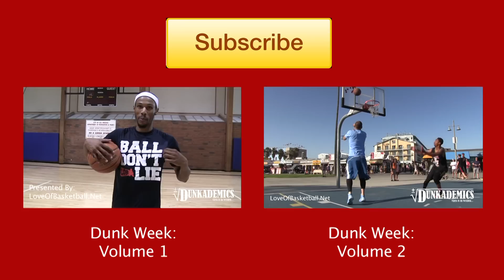Michael Purdie RIDICULOUS Hops! Amazing Dunks!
Michael Purdie has some sick bounce, and a few tricks that not a lot of other people can do!